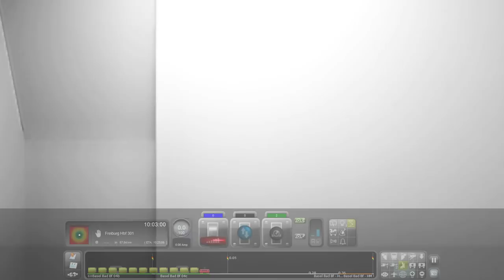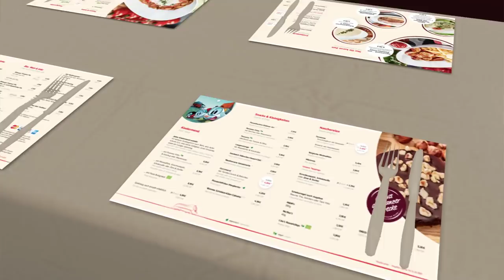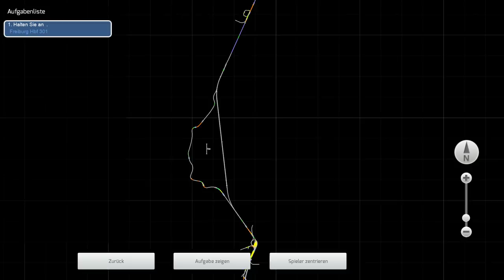TS 2019 ICE 4 auf der Rheintalbahn ☆ Let's Play Train Simulator 2019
► Spielebeschreibung:
Seit fast 30 Jahren bestimmen die rasanten ICE-Züge den Hochgeschwindigkeitsverkehr in Deutschland. Dabei setzten die verantwortlichen Ingenieure mit den verschiedensten Baureihen durch die Jahre immer wieder neue Maßstäbe.

Die neueste Baureihe - der ICE 4 - ist seit Dezember 2017 mit einer Höchstgeschwindigkeit von stolzen 250 km/h im Einsatz. Zusammen mit Railworks Austria, zuständig für die Technik und Trainworks, verantwortlich für den Sound, hat 3DZUG diesen Zug in einem bisher nie dagewesenen Detailgrad realisiert - und das Ganze on top noch voll begehbar.

Jeder Wagen wurde innen und außen aufwendig detailliert gestaltet, so dass Sie das Meisterwerk deutscher Ingenieurskunst so erleben können, wie im Original. Nehmen Sie Platz im Restaurant, blicken Sie hinter den Tresen der Bar auf die dort gelagerten Lebensmittel, besuchen Sie das Familienabteil oder nehmen Sie Platz in der luxuriösen ersten Klasse. Genießen Sie den einzigartigen Blick durch einen mehr als 300 Meter langen Zug oder besuchen Sie, wenn die Natur ruft, das WC: Sie haben die freie Auswahl, denn es wurde alles originalgetreu umgesetzt.

Ein aufwendig realisierter Führerstand mit realistischen Funktionen und Zugsicherungssystemen wie AFB, PZB 90 und LZB wird dabei Ihr Arbeitsplatz für unzählige Stunden sein. Ausgerüstet mit realistischem Sound wird Ihnen in diesem Fahrzeug unter Garantie niemals langweilig werden.

5 Jahre 3DZUG, 5 Jahre ständige Weiterentwicklung und die hervorragende Zusammenarbeit mit unseren Partnern haben diesen Meilenstein und eine neue Art des Fahrzeugbaus erst möglich gemacht - den ersten voll begehbaren Zug für den Train Simulator! Und er darf in keiner Sammlung fehlen.

Dieses Fahrzeug ist für erfahrene Nutzer konstruiert und besitzt erweiterte Funktionen. Es wird daher empfohlen, in das mitgelieferte Handbuch zu sehen, um den Zug in Betrieb zu setzen.

Vier Aufgaben für die Strecke Hamburg-Hannover werden bereits mitgeliefert und runden dieses Addon ab.

Features:

• ICE 4 hochdetalliert
• voll begehbar (alle Wagen haben aufwendige Innenansichten auf 28m Länge)
• jeder Wagen individuell gefertigt
• detallierter Führerstand
• Zugzielanzeigen & Taufnamen
• grüner ICE enthalten
• erweiterte Funktionen (Sifa, AFB, PZB 90, LZB)
• realistischer Sound
• Handbuch
• 4 Aufgaben für Hamburg-Hannover enthalten